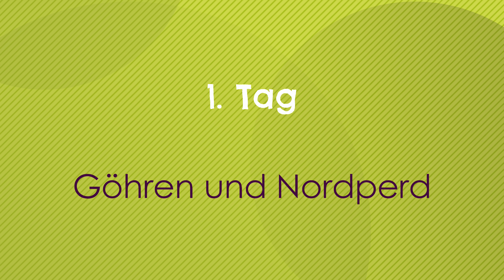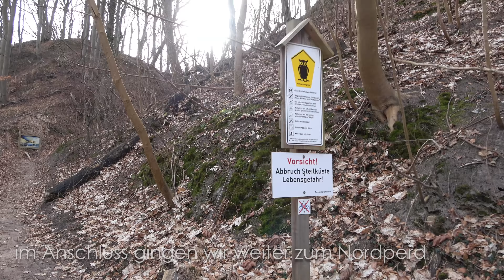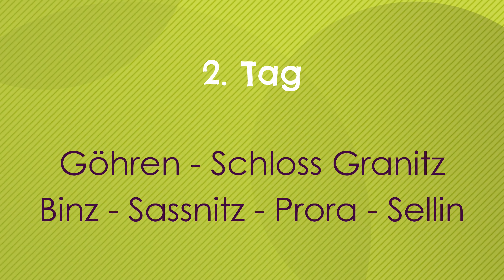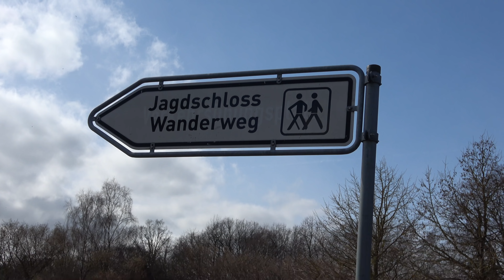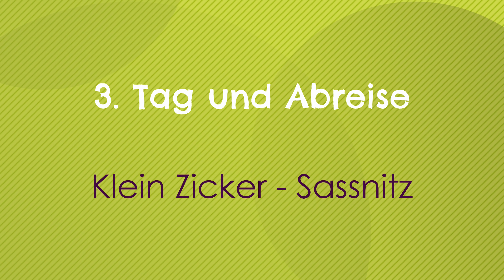unser frostiges und vereistes Wochenende auf Rügen - Sassnitz, Binz, Göhren und mehr...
Im März haben wir ein verlängertes Wochenende auf Rügen verbracht. Das Wetter hatte dort so einige Überraschungen für uns parat und so haben wir ein wunderschönes vereistes Rügen sehen und erleben können. Die durch Wasser, Wind und Kälte geformten Eisformationen an Strand und Seebrücken ließen uns immer wieder den Atem anhalten und ungläubig staunen. Sehr beeindruckend war der vereiste Leuchtturm auf der Mole von Sassnitz. Einfach wunderschön diese Naturwunder. Viel Spaß beim Ansehen 
Weitere Informationen zur Reise könnt ihr auch dem Reisebericht auf unserer Homepage entnehmen.

Kartenmaterial von Google Maps

Sony FDR-AX53
GoPro Hero 4 Silver
Canon EOS 750D Kit inkl. 18-135 mm Objektiv